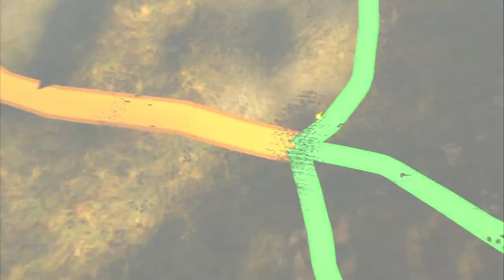信長の野望 創造withPK 武田勝頼超級9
信長の野望　創造withPKのプレイ動画です。
次 :

大河ドラマ"真田丸"で戦の活躍が無く去って行く武田勝頼に
頑張ってもらう動画です。

設定上真田家が別大名になっているので、
強引に再合流してもらっています。

会津の蘆名を取り込めました。東北地方を切り取っていきます。